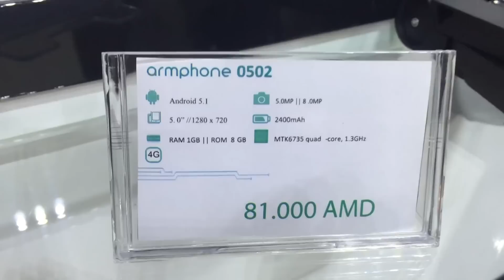Армения выпустила собственный смартфон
В Армении начались продажи первого произведенного в стране смартфона. Он называется ArmPhone и выпускается совместным армяно-американским предприятием.